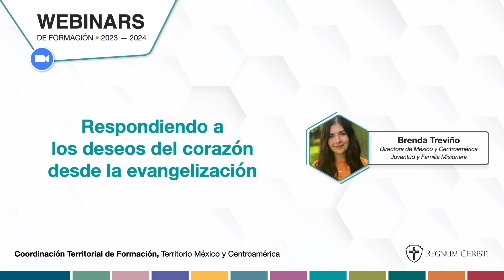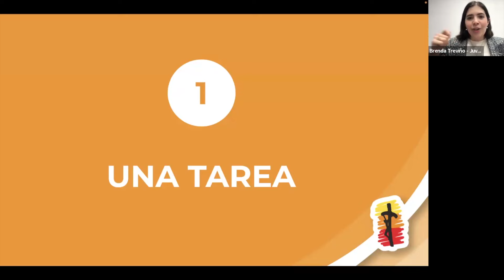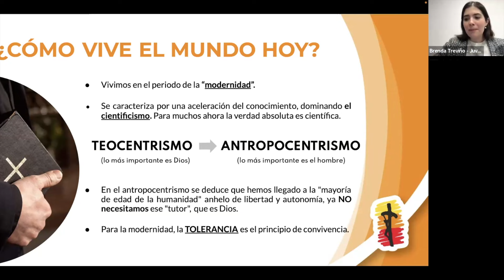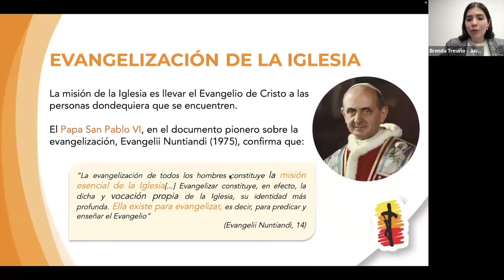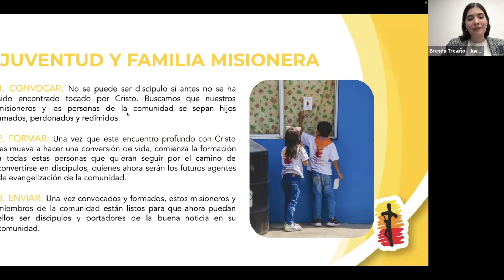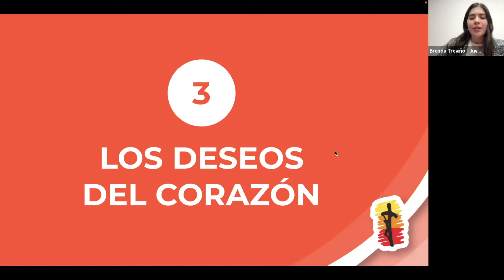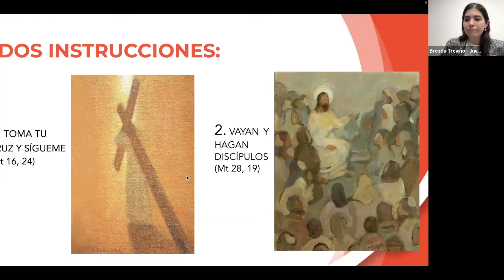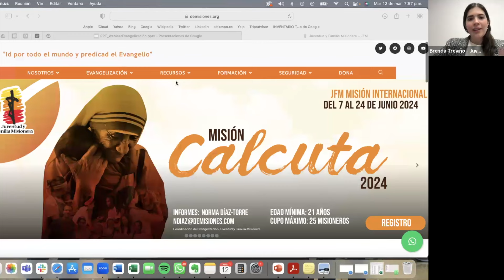Webinar de formación: Respondiendo a los deseos del corazón desde la evangelización.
Profundizamos con Brenda Treviño en el tema: "Respondiendo a los deseos del corazón desde la evangelización".